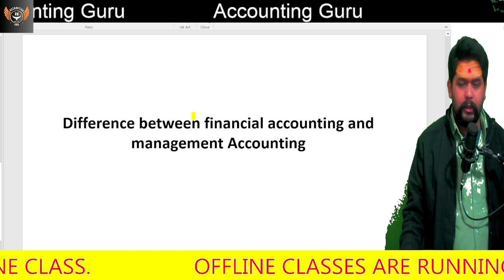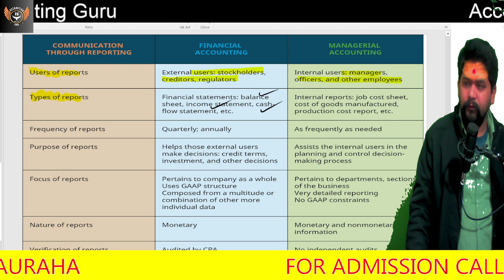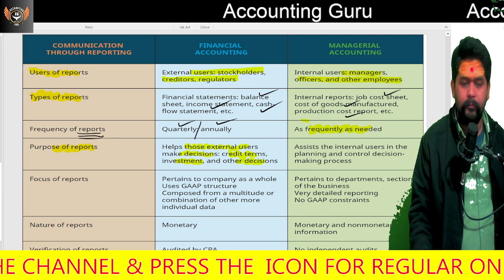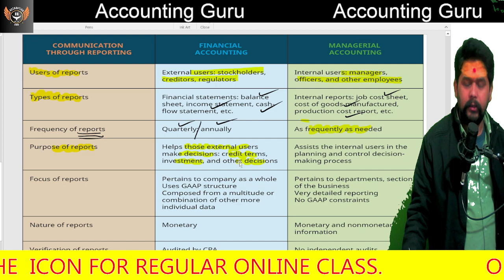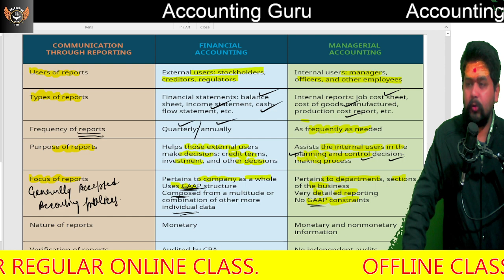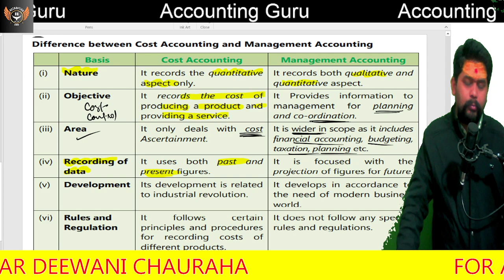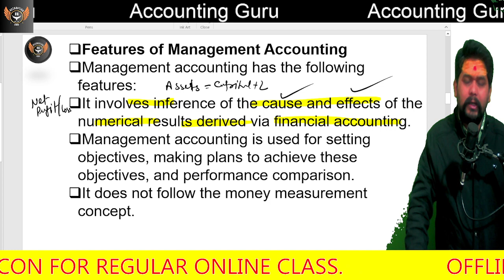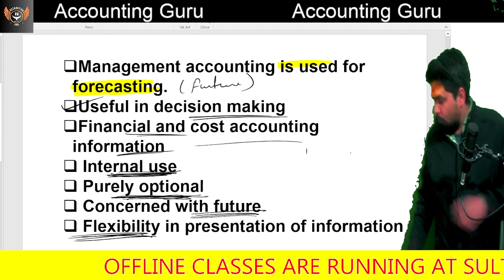02 Management Accounting Difference Between Financial, Cost, Management By Vipul Mishra Sir ‎